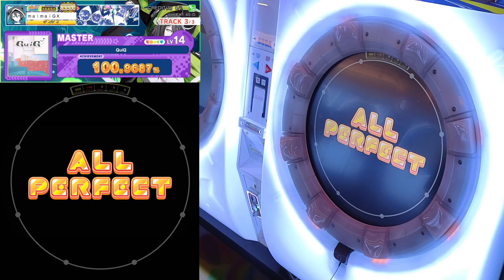[maimai] QuiQ Master AP